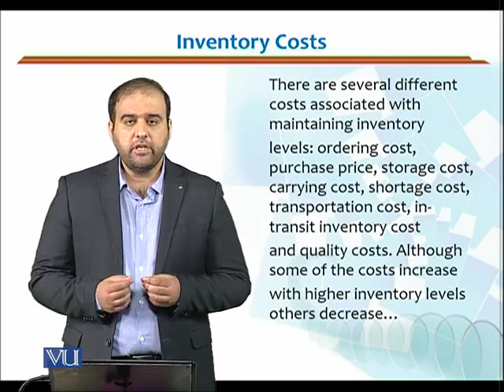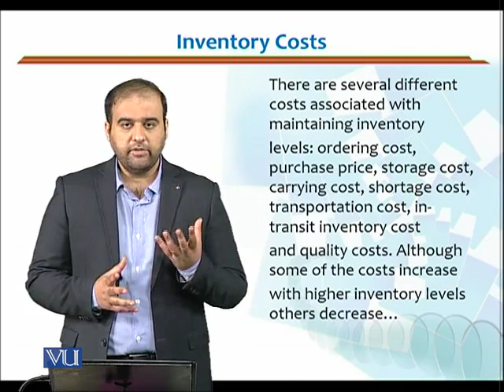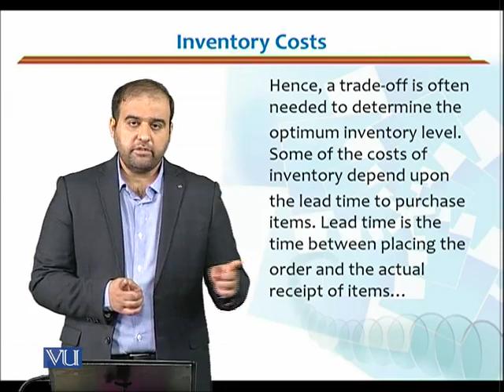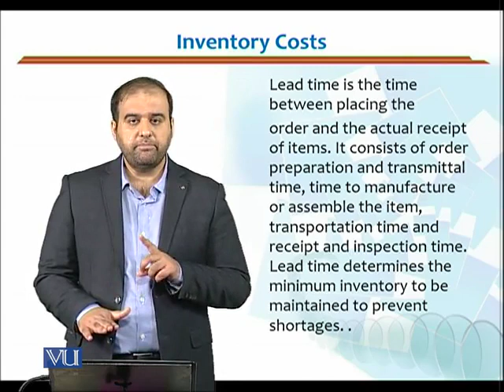MGMT715_Topic056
MGMT715 - Advanced Transportation & Logistics Management